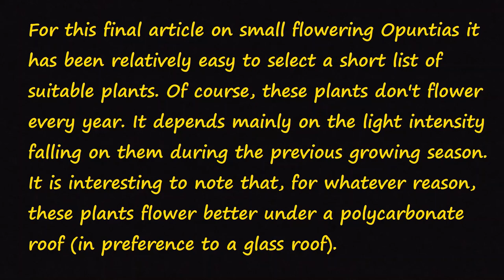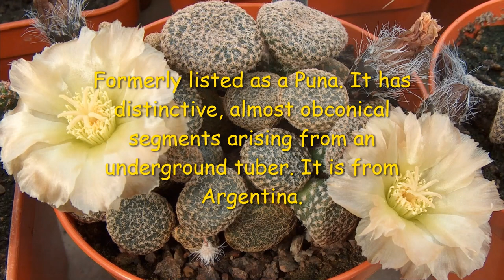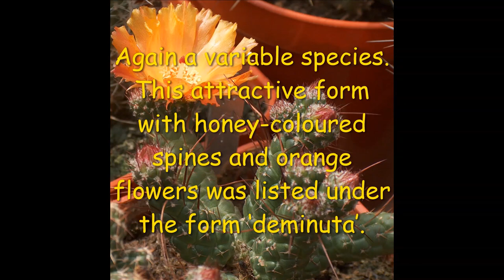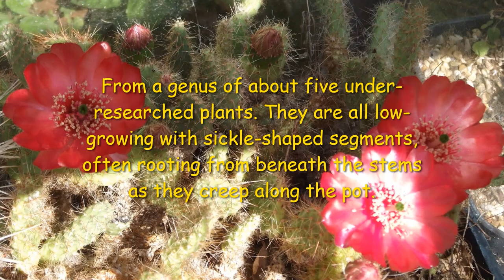Small Flowering Opuntias Part Two 🌵🌵🌵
The second part of an article by John Betteley, who gave me kind permission to reproduce it in video form for the benefit and reference of our Youtube viewers.

This first appeared in the BCSS eNews magazine which is sent monthly to all of the British Cactus and Succulent Society members. In addition to this we receive a quarterly magazine and the option to buy cactus and succulent seeds from the annual seed distribution.

If you are interested in joining, please ask in the comments and I will try to help out 🙂🌵